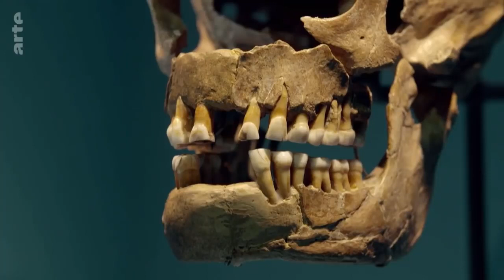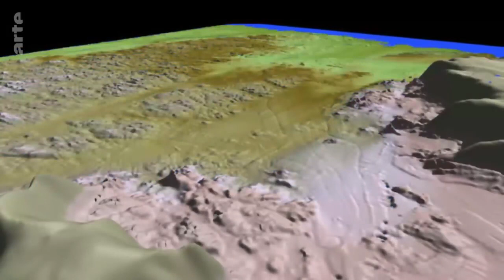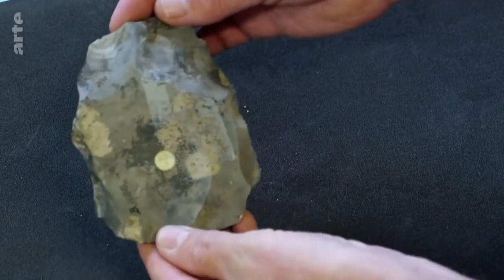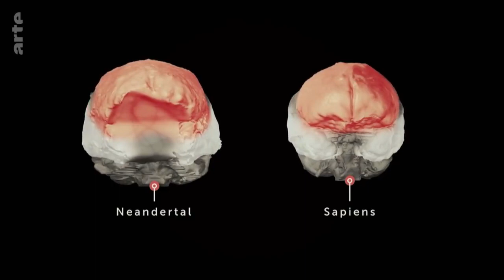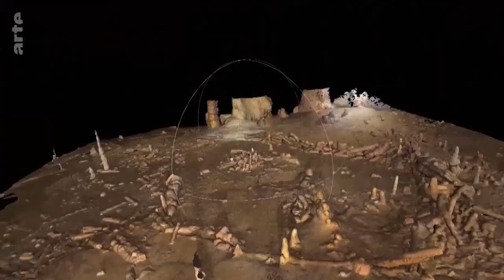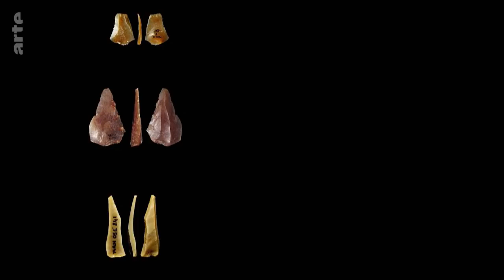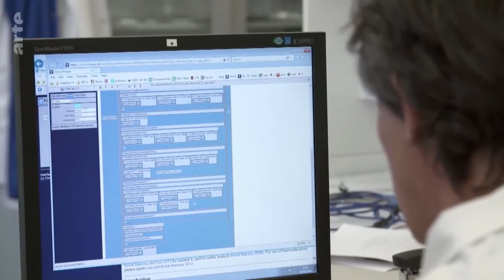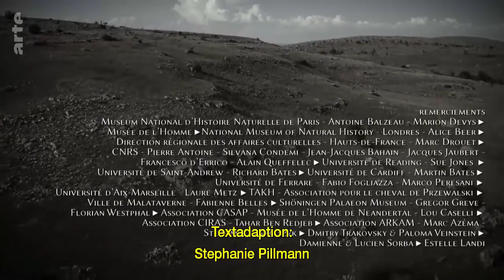Der Neandertaler eine rätselhafte Menschenart Doku ARTE